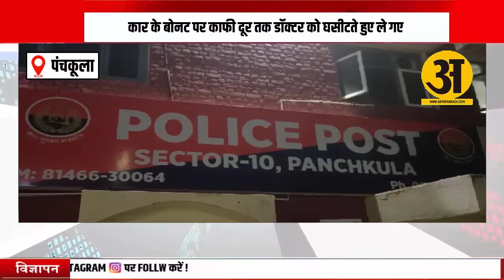पंचकूला में आया रोड रेंज का मामला,डॉक्टर बोनट पर